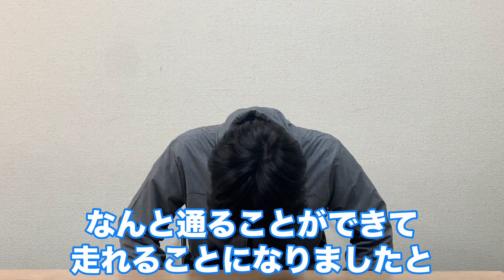【倍率10倍!?】東京マラソン2024走ります！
皆さん、今日もお疲れさまです。
Takuと申します。唄ったり喋ったりしています。

【！毎週土曜20時、定期的に動画投稿中！】
✓高評価1つコメント1つが物凄いパワーです◎
2024年3月3日(日)
なんと 東京マラソン を走ることになりました！

決して マラソン が趣味とか
日頃から ランニング しているとかもなく
ただひたすらに10年ぶりの運動に チャレンジ です。

にしても初チャレンジが フルマラソン とは
なかなかに貴重な経験・試練かもしれないですね。

とにもかくにも頑張りますので
是非応援のほどよろしくお願いいたします！
【Vocal】Taku (タク)
"誰かの背中を押せるような歌と活動"をテーマに活動中。
哀愁のなかにも芯がある歌声が特徴的。
新卒で一般企業に就職し今なお正社員として働くなか
夢を追いかけて歌にしがみついている。

⚫︎DL/サブスク（聴かせて／みえないあかり）

あなたの心に、まっすぐ届きますように。 Taku